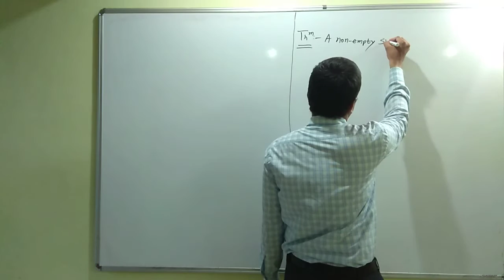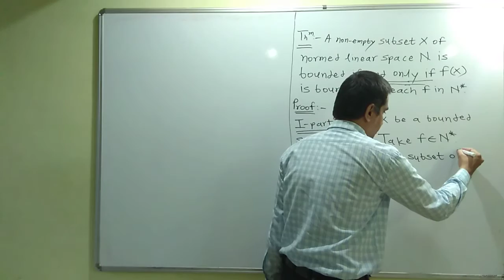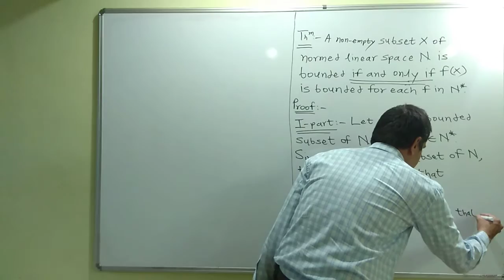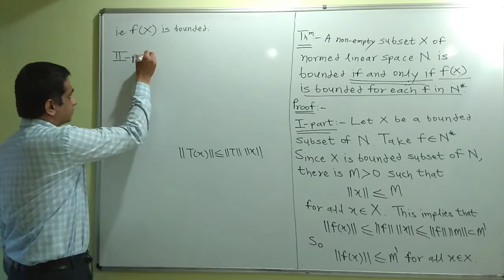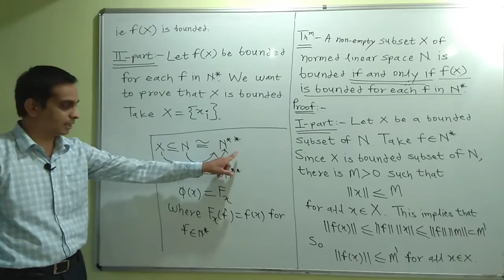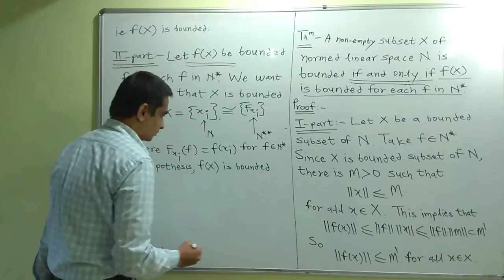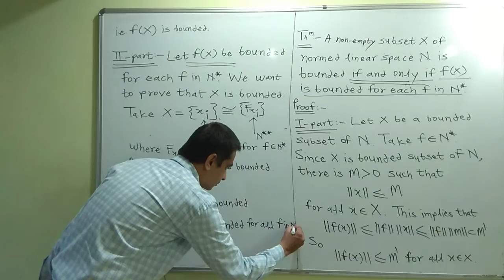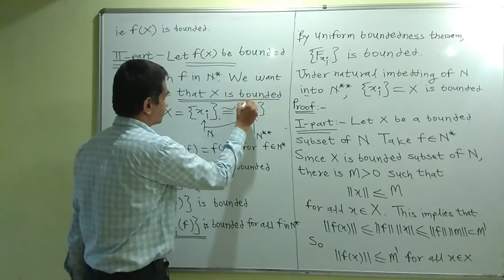M Sc II | Maths. 2019 Pat. | MTUT131 Functional Analysis||Application of Uniform Boundedness Theorem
M Sc II | Maths. 2019 Pat. | MTUT131 Functional Analysis| Lect. 20 |Application of Uniform Boundedness Theorem